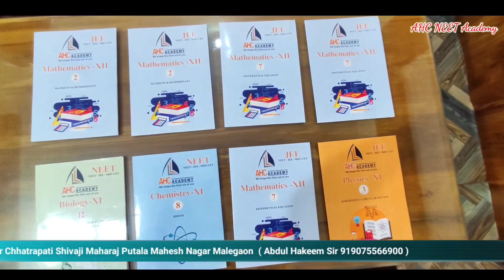सत्ता की मस्ती और लोकतंत्र की हत्या है।, संजय राउत का बयान ।